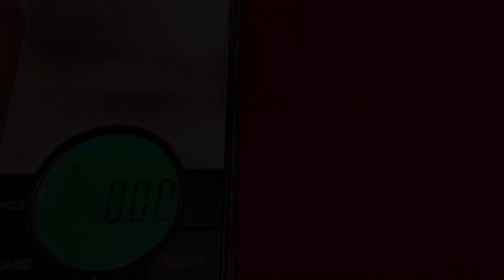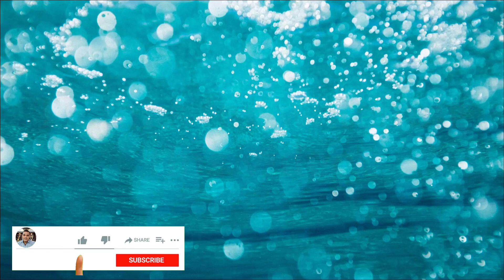सोने में टिच वाली बाली के डिज़ाइन वज़न व दाम के साथ !! Gold UV Bali design !! Gold earrings designs